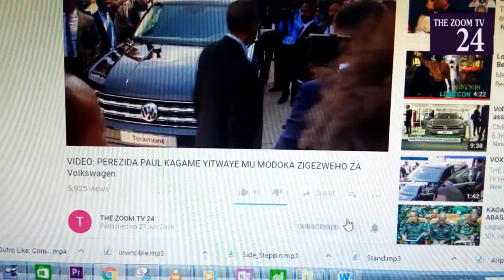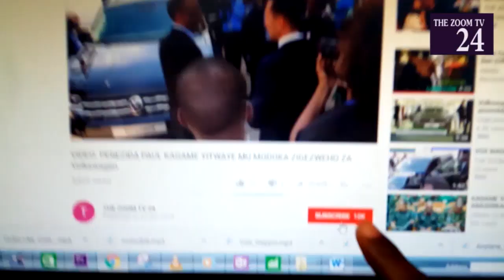Namwe munyumvire uko aririmba ngo arashaka gukora indirimbo na Racine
Niba ushuka kuvugana natwe ,kuduha inyunganizi cg inkuru duhamagare kuri 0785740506 Niba wifuza kuvugana na ZOOM TV24, kuduha ubuhamya bw'ubuzima bwawe cyangwa inkuru idasanzwe, duhamagare kuri Niba wifuza kuganira natwe , kuduha ubuhamya cg inyunganizi waduhamagara kuri 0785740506 -~-~~-~~~-~~-~